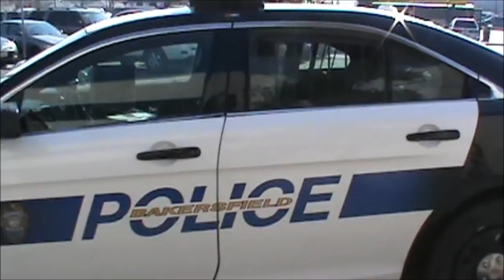Ego Hurt Senior Officer-1st Amendment Audit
I tried Editing as much as I could but this officer was actually trying to be a star, he seems to have too much ego. I recommend you to watch it from start to end.

Senior Officer: Moe And Officer Rogers